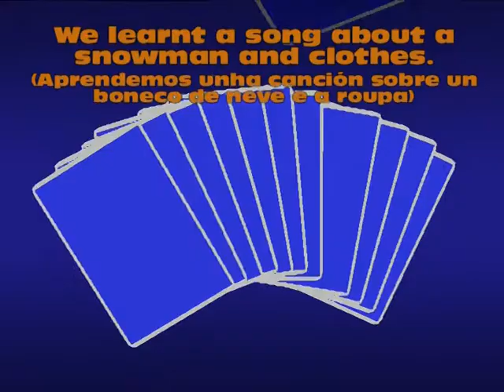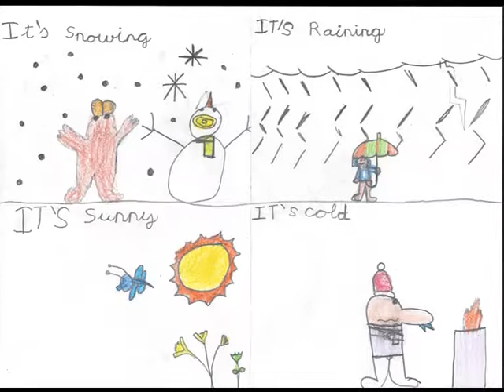Winter Activities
Actividades realizadas por alumnado de 1º e 2º curso de primaria durante este curso nas clases de Inglés e Plástica (con Sección Bilingüe en inglés) co apoio da Teacher Ann, a nosa auxiliar de conversa.